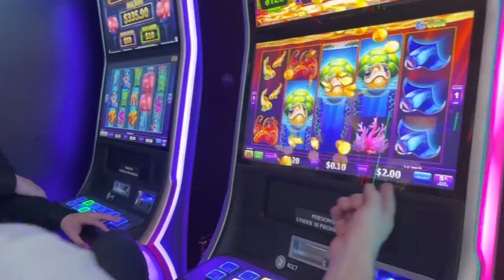Gender Swap Party